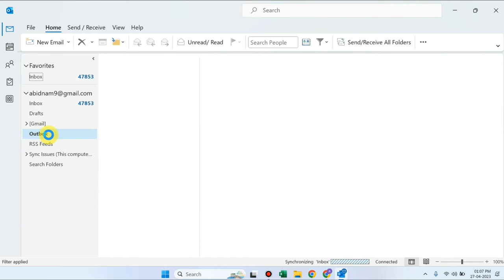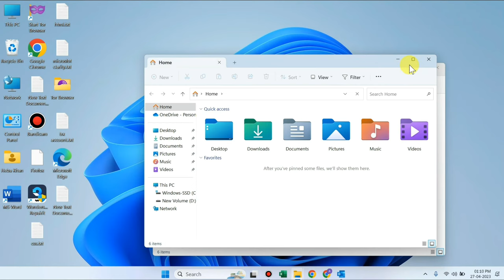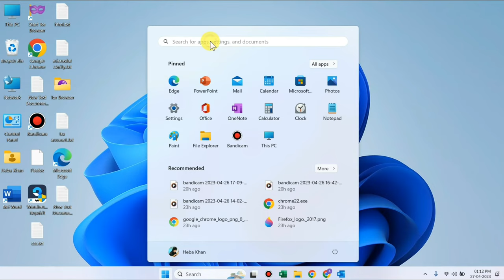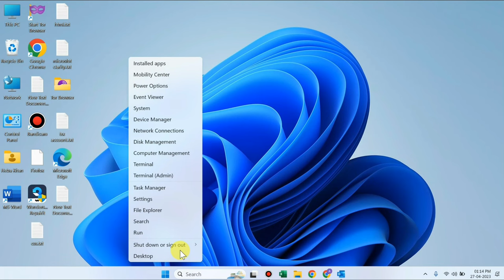Troubleshooting Outlook email Sending/Receiving problems on Windows 11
Outlook email not sending or receiving on Windows 10
Outlook app email sending issues on Windows
Outlook app not receiving emails on Windows 11
Troubleshooting Outlook email sending problems on Windows
Outlook email stuck in outbox on Windows
Outlook app not syncing emails on Windows 11
Outlook app not sending emails with attachments on Windows
Fixing Outlook email receiving problems on Windows
Outlook app not updating inbox on Windows 11
Outlook app not connecting to server on Windows for email

laptop lenovo acer asus hp dell

Talk soon,
Abid Akay